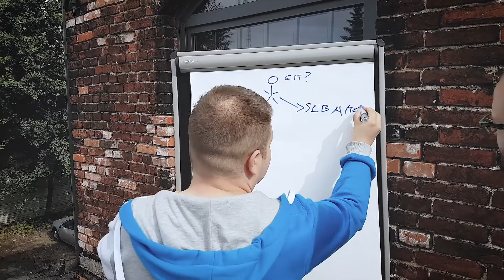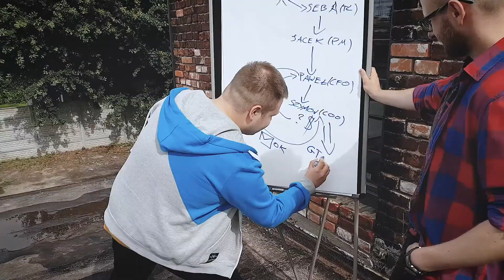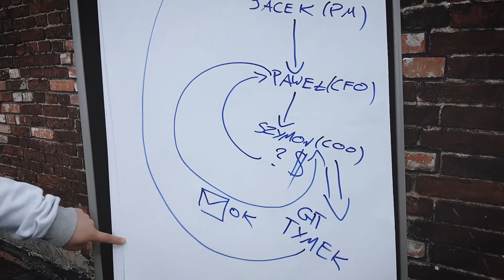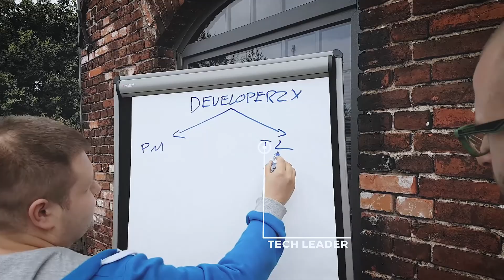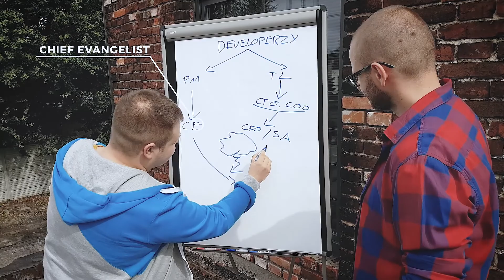Jak zorganizować obszary odpowiedzialności w firmie IT 👉 MATRYCA ESKALACJI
Kiedy w firmie zaczyna być coraz więcej rąk do pracy, wszyscy muszą wiedzieć, kto za co odpowiada. Pomocna może być w tym matryca eskalacji, o której opowiada Jacek w najnowszym vlogu eEngine.